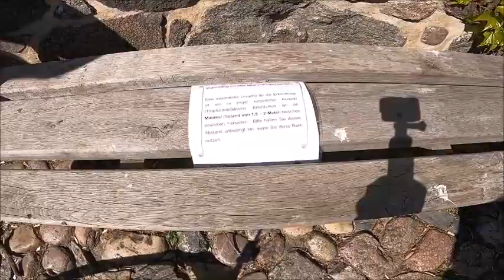EULEN~SPiEGEL-Tour mit dem (N)-ICE Sprint X 26 :)